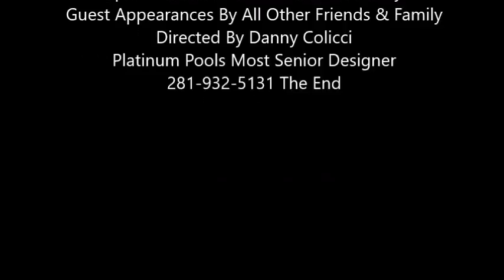Platinum Pools The Lindhorst Family By Danny Colicci